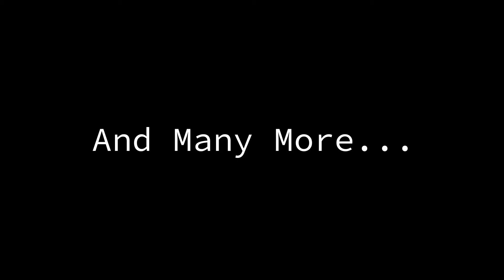20th Plus (20th+) Originals logo (September 14, 2021-June 9, 2023) [Extended]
Logo: 20th+ It’s Now On Streaming Of Year. We see a montage from various 20th+ movies and shows (such as Ron's Gone Wrong, The Angry Birds Movie, Dorothy and The Wizard of Oz, The LEGO Movie, and many more.) disney+ Background and nintendo switch click sound of this text “ORIGINALS” For Stand Still.

FX/SFX: None

Music/Sounds: this variant has extraordinary of “Coming Back Around” from How To Train Your Dragon.

Availability: Can be seen on 20th+ Movies.

Variant: There is an 1.85:1 version with addonital scenes from 20th+ Movies.

Scare Factor: None.

Editor’s Note: TBA.

Note: Fake.